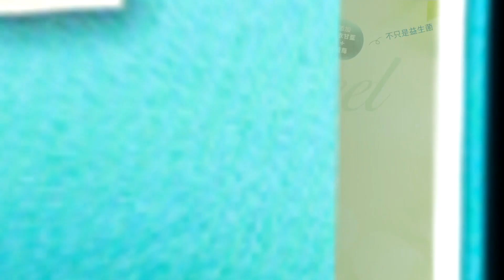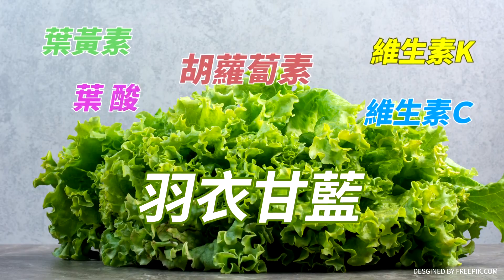【週末大爆卦】空前團結!藍粉不畏天冷飄雨"塞爆凱道!"打臉柯酸遊覽車便當"動員說"專家大爆卦1 20231224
《精彩回顧》
【週末大爆卦】獨!賴打柯救自己賴皮寮給侯.趙勝機不管綠委死活!趙少康口誤"賴當選我老大"反打進年輕人心!蕭美琴蔡英文青體"才幹過人"丁允恭手筆?20231223 @HotNewsTalk
【大新聞大爆卦】獨!蔡英文震怒賴皮寮害慘DPP?綠小雞密謀反賴自保厚黑戰略?侯賴民調再度平手!守賴違建老家需22特勤兵力?網諷空屋重要性堪比台積電? 20231222  @HotNewsTalk
【大新聞大爆卦】獨!侯友宜政見會狂嗆賴!郭正亮諷"他"假捐賴皮寮陳鳳馨爆蘇嘉全妻罵賴老家違建違法"我比較委屈"!綠急令特勤3小時內撤離滅火!消防衝賴辦抗議政策跳票放火!20231221@CtiNews
【大新聞大爆卦】賴皮寮google熱搜冠軍!賴違建哽圖齊發成網路笑柄!逼全黨挺違法?郭正亮預言賴一天不拆將害民進黨一屍15命!國民黨組復仇大聯盟!侯賴黃金交叉要來了? 20231220 @ctitv
【大新聞大爆卦】獨!凌濤預言賴皮寮不拆綠將一屍15命讓藍營大勝!趙少康要的KMT15縣市動員令大軍來了! 郭台銘帶最後4%響應了?鄭弘儀為賴神不拆違建哭了 20231219 @HotNewsTalk

大新聞大爆卦 周一至周五14:00-16:00
週末大爆卦 周六、周日14:00-16:00